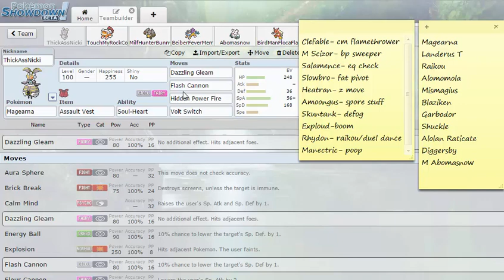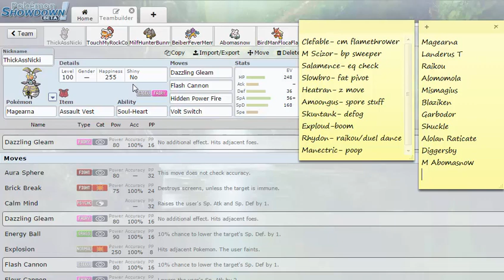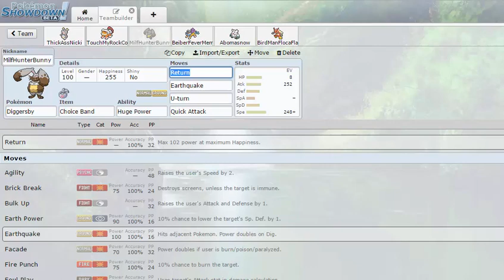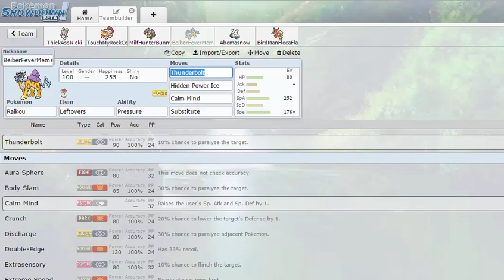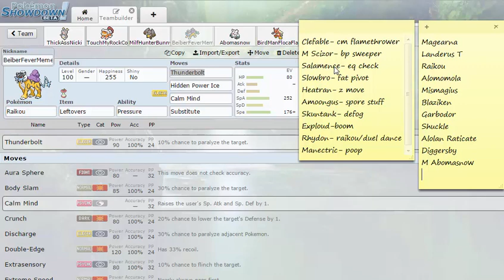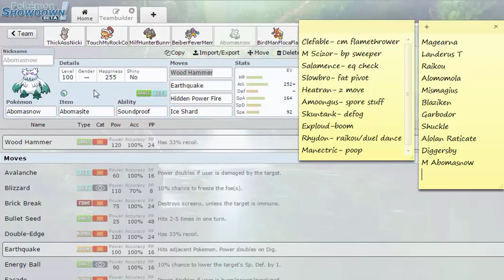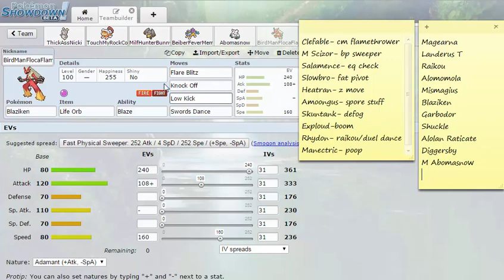"Sunny Day Bunny" GPC S6 W1: Detroit Butterfrees (0-0) Vs. Exeter Chief Electivires (0-0)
Week 1 boys lets not get blown back today